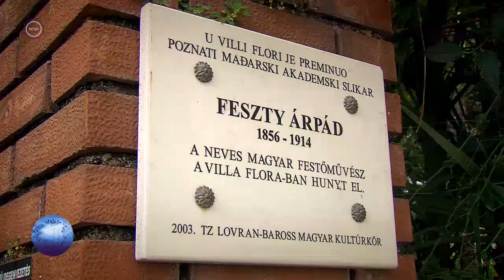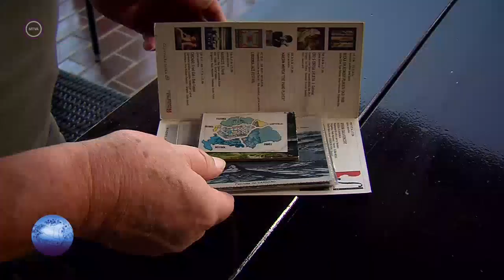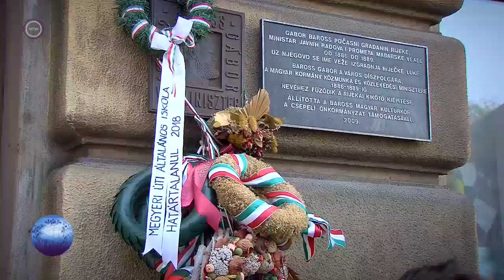Kárpát Expressz 2018.08.19 - Ágoston Gergely idegenvezető, Tengermellék magyar múltjának kutatója